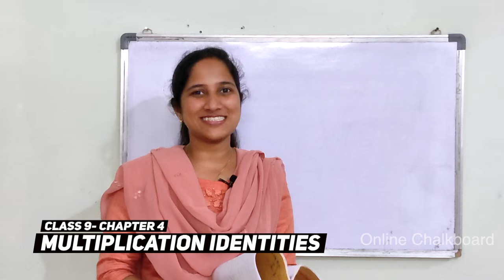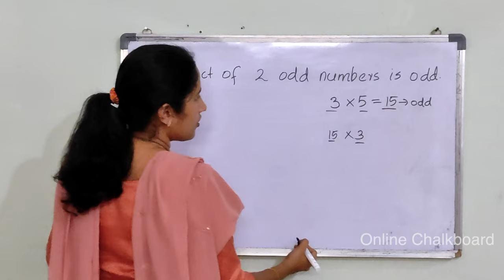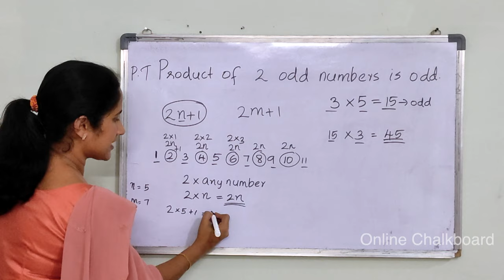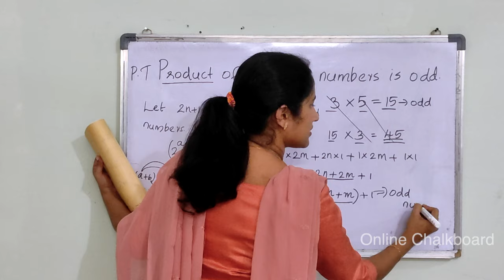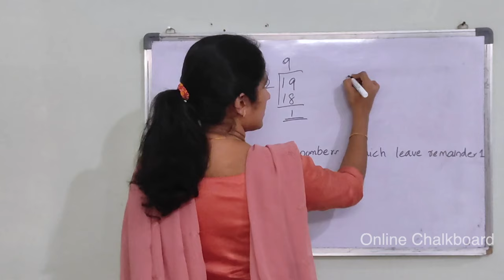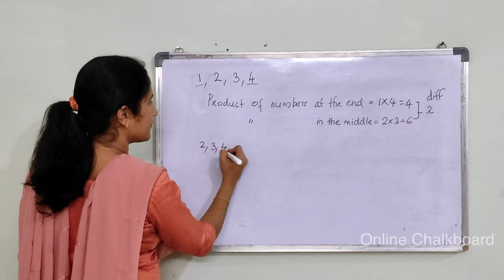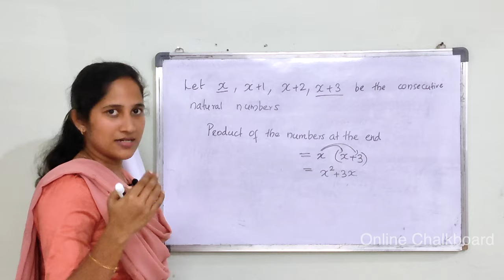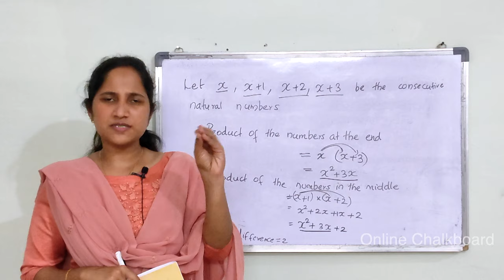Class 9 || Chapter 4 || MULTIPLICATION IDENTITIES | Part 2 | New Text Book 2024-25 SCERT Kerala